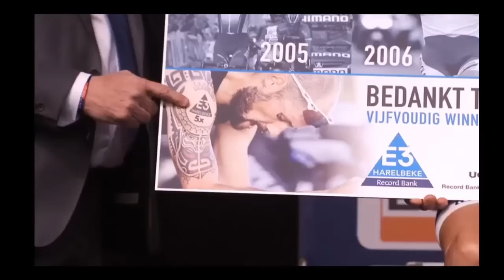Cycling Highlights 2017: Part 1 - Spring Classics [English subtitles in CC]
Highlights of the season 2017. This first part focusses on the Belgian Classics. Including interview with peter Sagan, Greg Van Avermaet, Tom Boonen, Philippe Gilbert and Oliver Naesen
(Wielerjaaroverzicht Sporza)